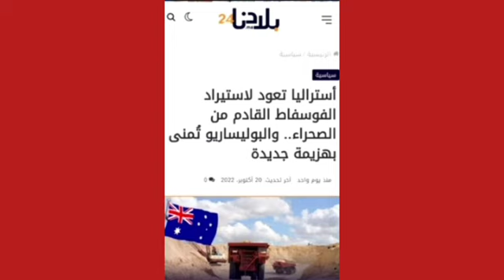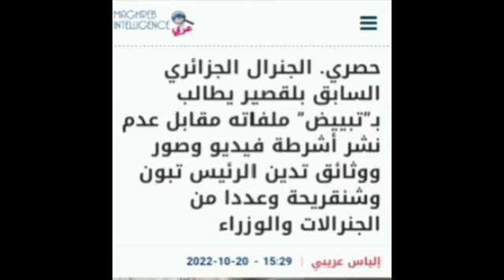تسريب ملفات حساسة وجنسية/ بالقصير يمنح الجزائر مهلة قبل ان يفجر القنبلة